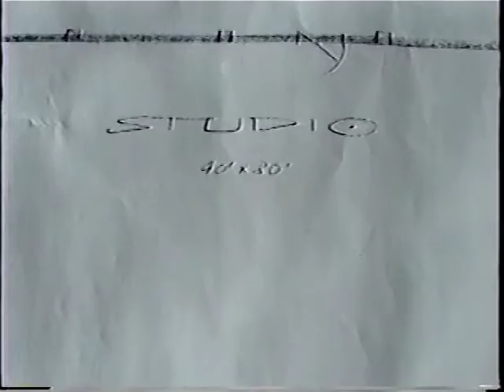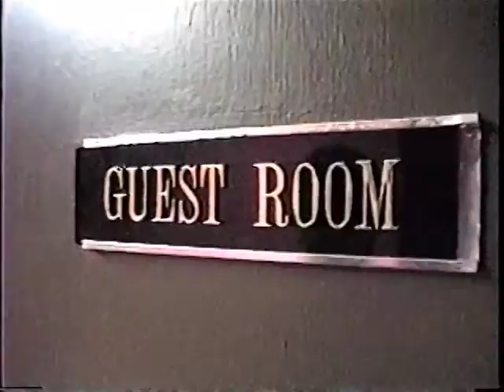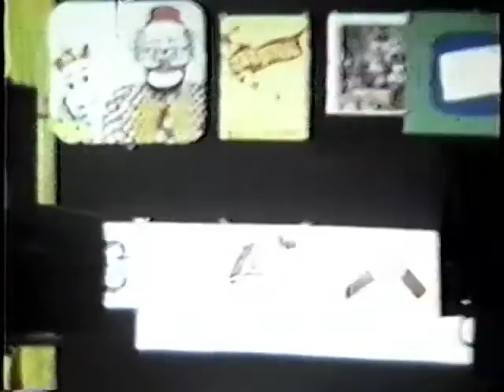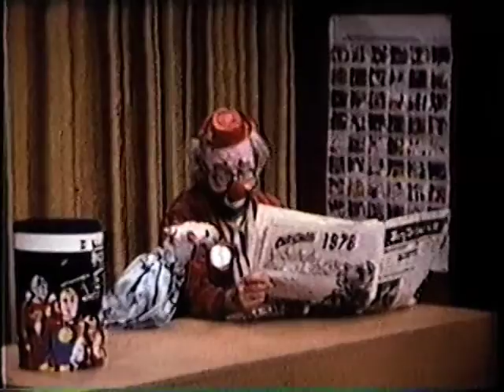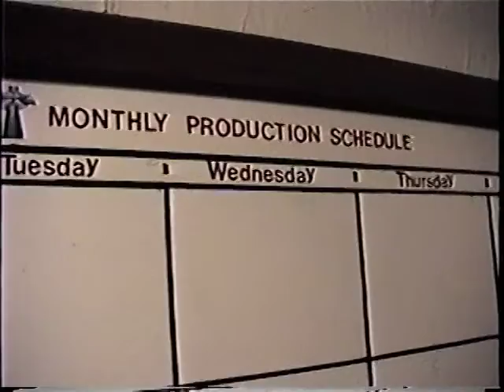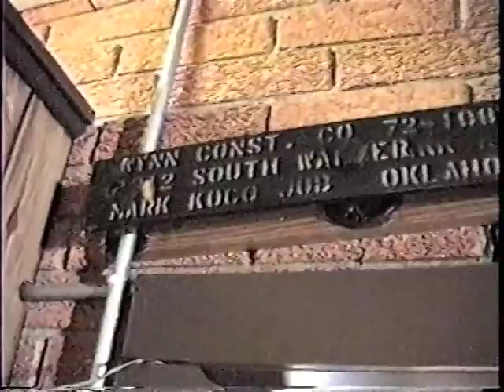KOCO TV Old Bldg Tour by Mike Rogers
Bill Howard & Mike Rogers tour the old station building at 63rd & Portland, before is was demolished.